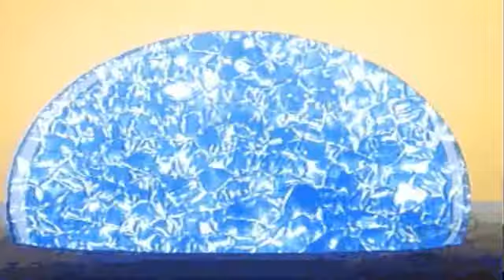Dragon Force Animated Ending (Sega Saturn)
The best quality version you will find on YouTube (like all of our videos may I say :) Put in Widescreen cause I think it makes most 4:3 vids look better and Dragon Force deserves it I think :)